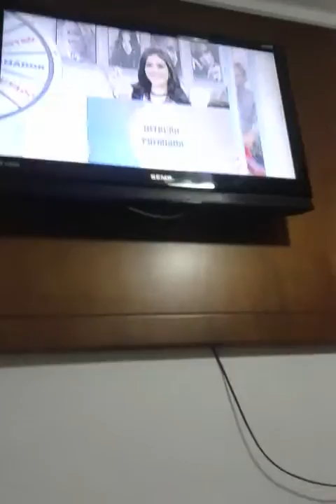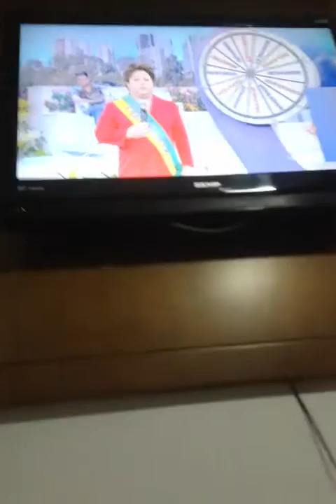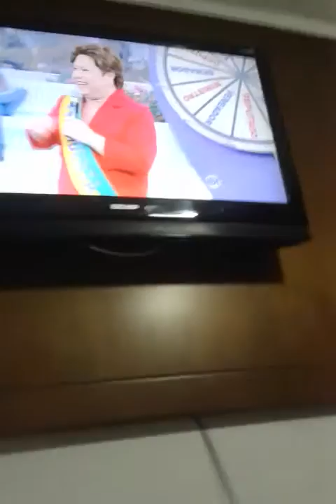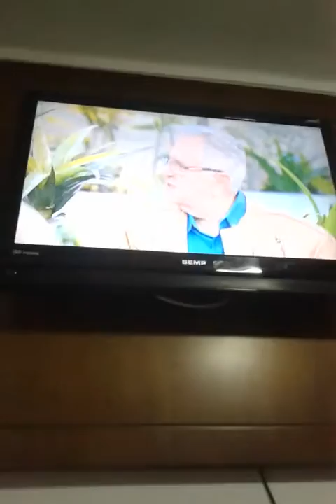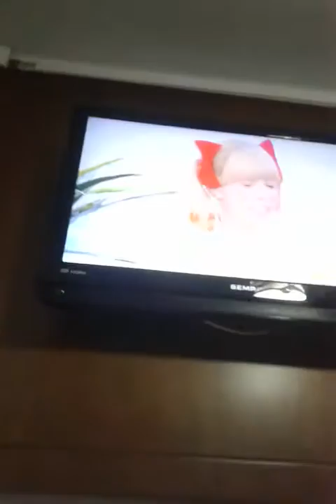A praça e nossa